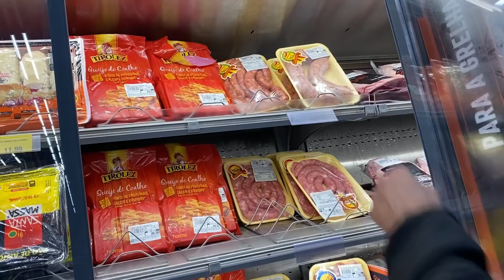1º CORTE DE CABELO DOS GÊMEOS + NOSSA COMPRA DA SEMANA NO SUPERMERCADO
Nos siga no Instagram, vamos ficar mais pertinho!